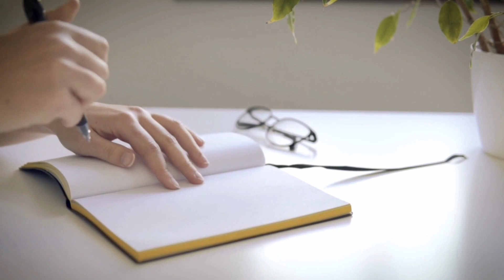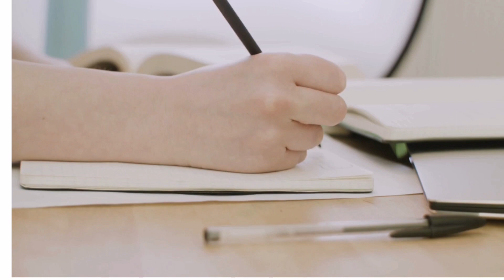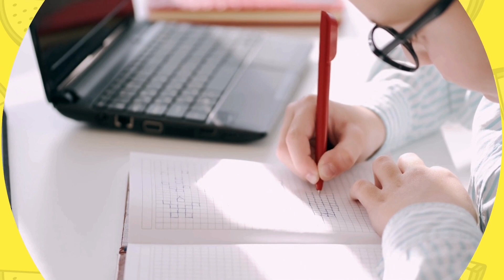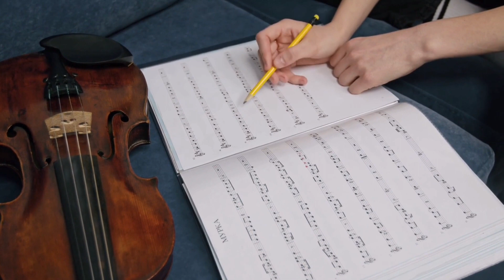Baby rhymes || coco melon nursery rhymes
Abc phonic song For toddlers||A for Apple || Nursery Rhymes

Your Queries -
A for Apple
Abc song

Learning ABC Letters
Apple ball wala cartoon
Alphabet letters for kids
Phonic words
Phonic song
Nursery rhymes
Nursery song
A for apple phonic song
Letter sounds phonics
Abc phonic song toddler
Phonic sounds of Alphabets for kindergarten